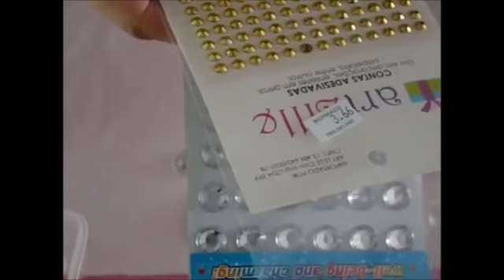Como fazer chaton / pingente fácil